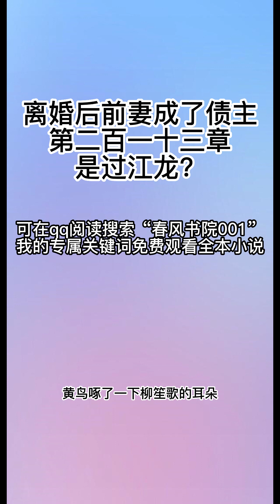离婚后前妻成了债主213